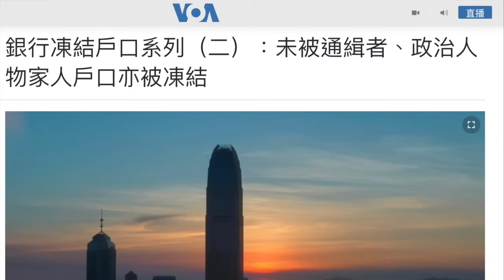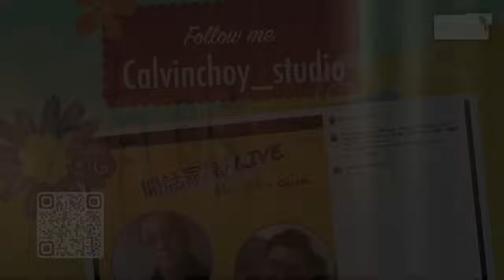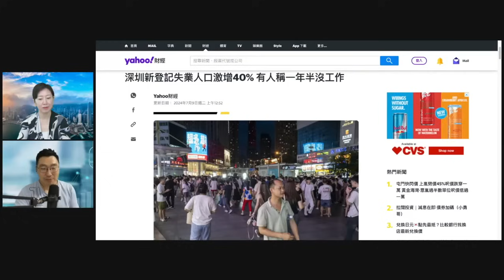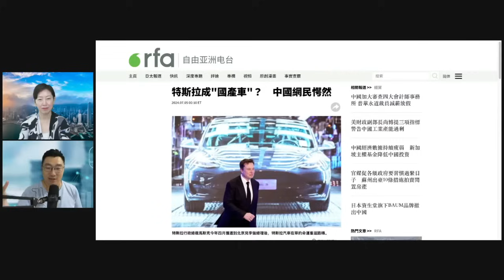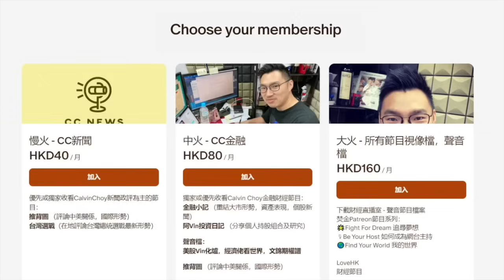《1點新聞X珍言真語》：中國房價「鶴崗化」？／深圳失業嚴重／Tesla變中國國產車／台灣國會修法釋憲，大法官vs黃國昌（240712）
今日Patreon節目，感謝支持：
《推背圖》 240712: 俄鳥戰－北約稱中國決定性支持者！／貿易戰－關稅外更強措施，取消最惠國／新冠問責18萬億！